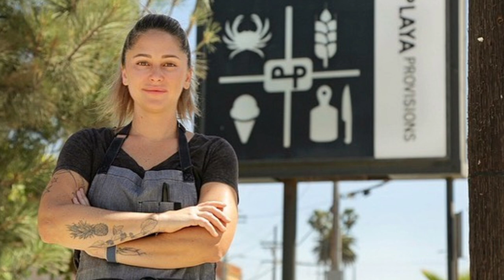Visiting Chef Series - Brooke Williamson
Chef Brooke Williamson, the Season 14 Top Chef winner, is one of the youngest women to cook at the prestigious James Beard House. Brooke has appeared on Bravo’s “Top Chef Duels,” Esquire network’s “Knife Fight”, MTV’s “House of Food”, Food Network’s “Chopped” and “Guy’s Grocery Games”, “Alex VS America”, “Bobby’s Triple Threat”, “Tournament of Champions” and “BBQ Brawl”. Chef Williamson’s Visiting Chef menu will kick off on January 12, and run through May 18, 2023.